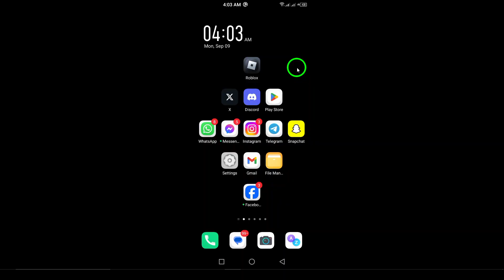How to Search For People On Discord (Updated)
Learn how to search for people on Discord with this updated guide! Follow these simple steps to find friends and connect with amazing communities on the platform.

1. Open the Discord app on your Android device.
2. Tap the Search icon (magnifying glass) at the bottom of the screen.
3. Select the People icon from the list.
4. In the search bar, type the username or nickname of the person you’re looking for.
5. Tap on the user’s profile from the search results to view their profile or send a message.

Start connecting with your friends today.

Chapters:
00:00 Intro
00:12 Soultion
01:05 Outro